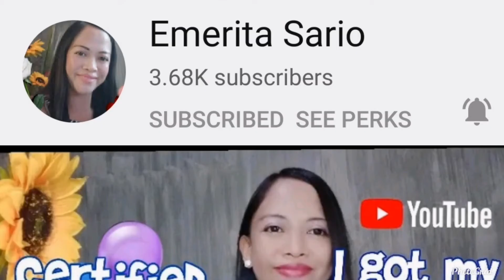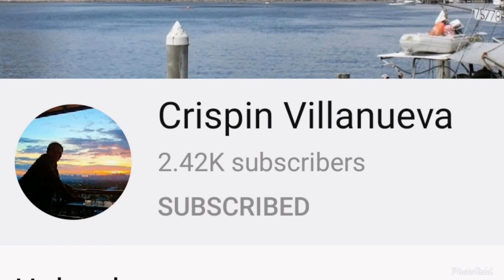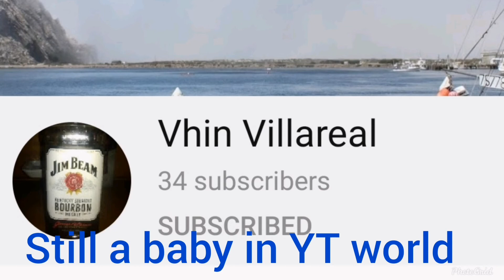AUGUST MEMBERS UPDATE II Luzy Ville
Thanks for your trust. Soonest i will have a surprise to all